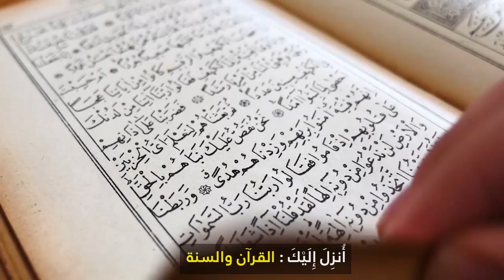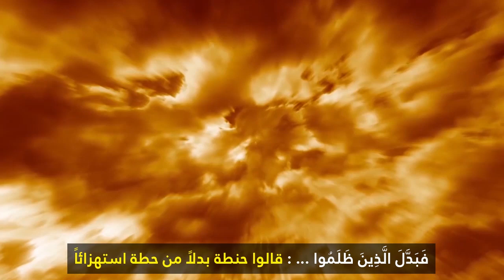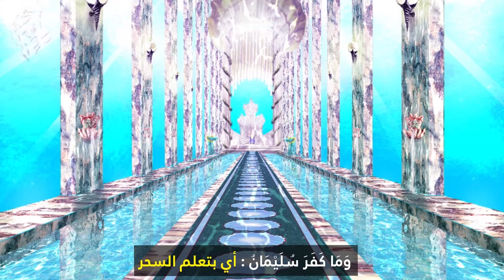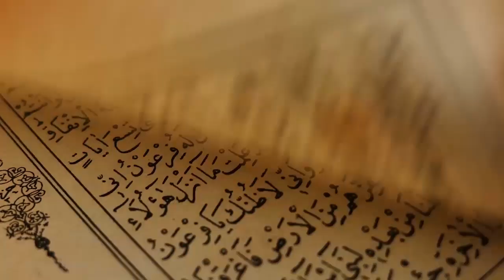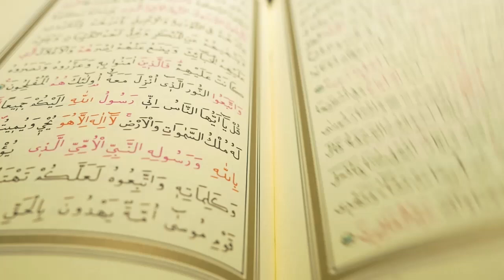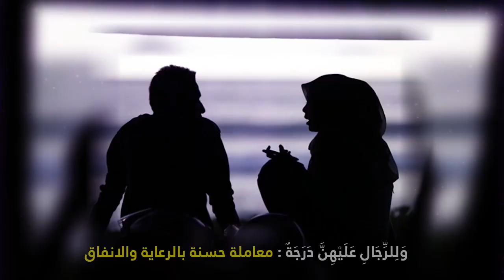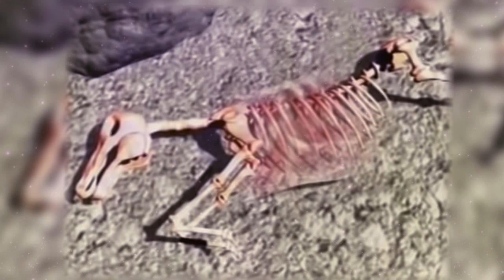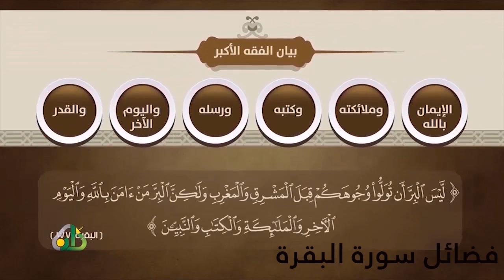تلاوة ممتعة لسورة البقرة بصوت الشيخ ياسر سلامة بالتفسير المصور